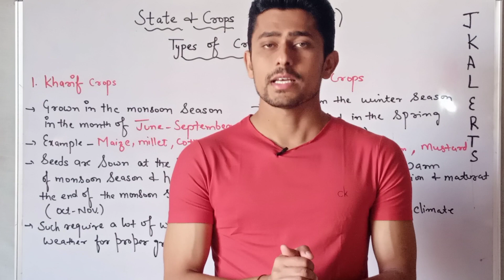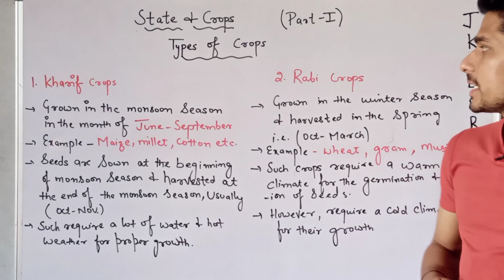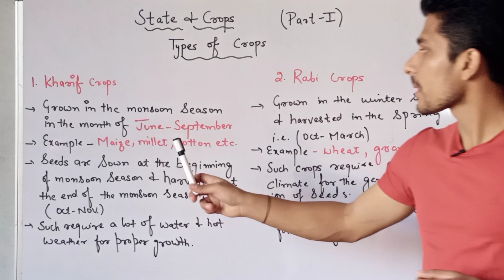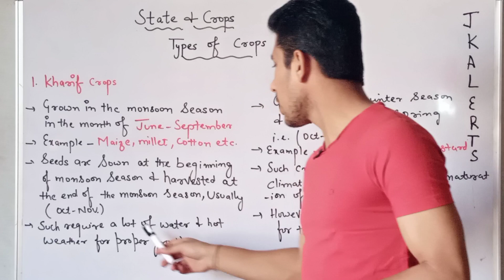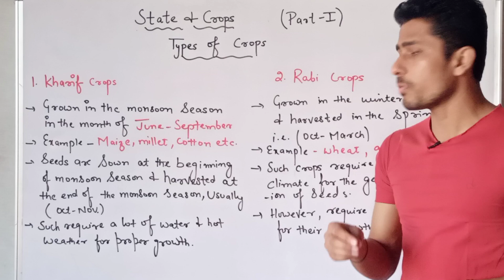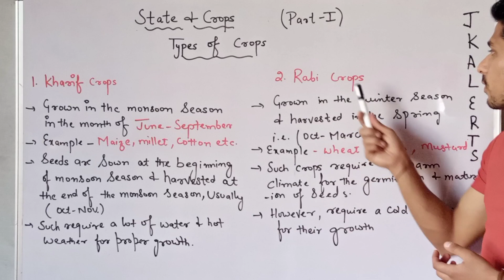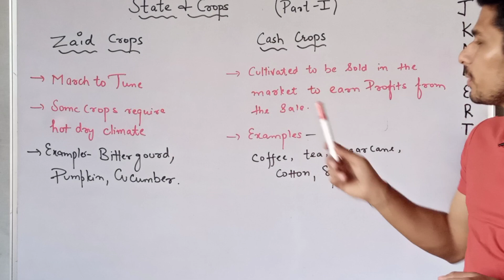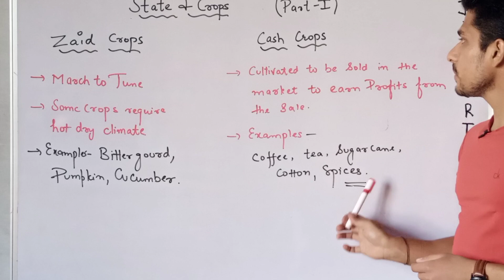State & crops | Types of crops | Kharif, Rabi, Zaid & Cash crops | JKSSB Classes | JKExamsGuide.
JKSSB Free Online Classes for upcoming Exams.